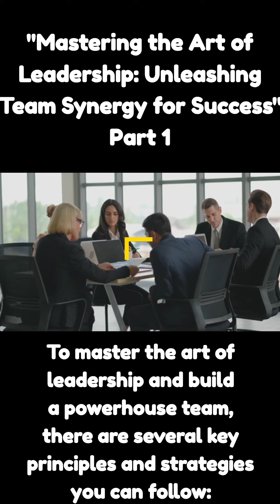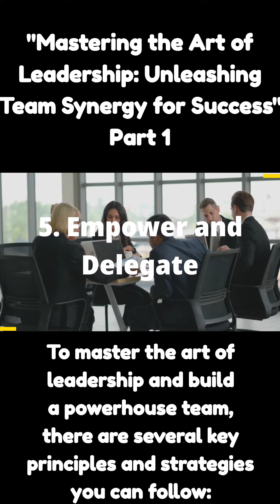"Mastering the Art of Leadership: Unleashing Team Synergy for Success"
To master the art of leadership and build a powerhouse team, there are several key principles and strategies you can follow:

1. Develop self-awareness
2. Lead by example
3. Inspire a shared vision
4. Foster open communication
5. Empower and delegate